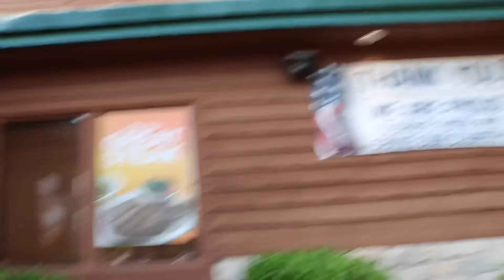A DAY IN THE POOL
Our Instagrams!😊

Efren's @gloo.efren

Elke's @beautyelke

  Our Snapchats!👻

Efren's: legendpadilla

   Our Instagrams!😊

Efren's @gloo.efren

Elke's @beautyelke

  Our Snapchats!👻

Efren's: legendpadilla